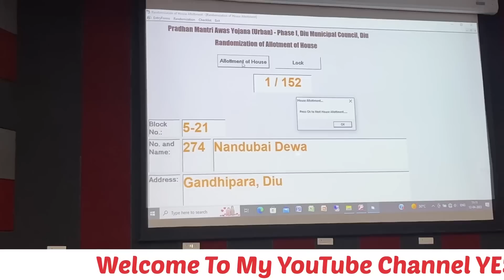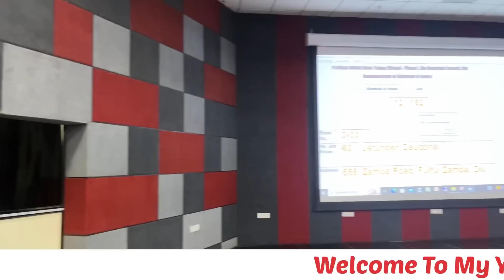Diu ma PM Aavas Yojna na Ghar nu Draw.